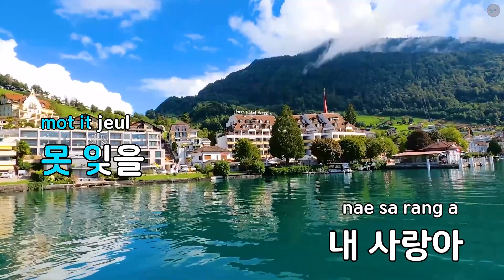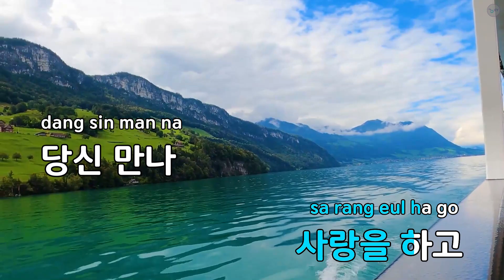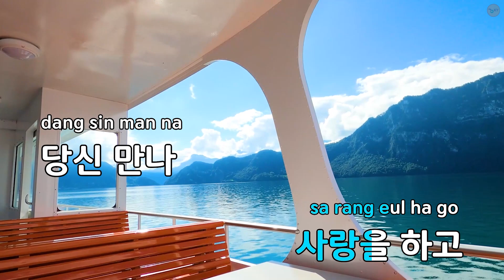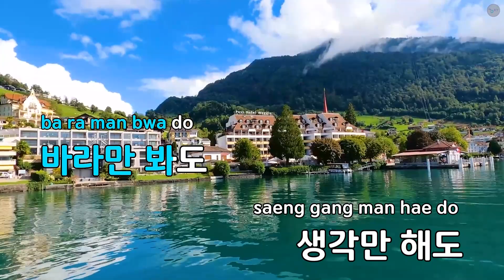가슴 떨린 사랑 - 박진도 (KY.92038) / KY KARAOKE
"★ 곡 정보 ★
번호 : 92038
제목 : 가슴 떨린 사랑
가수 : 박진도
작사가 : 김진갑,한한국,...
작곡가 : 김진갑,한한국,...

Copyrightⓒkeumyoung